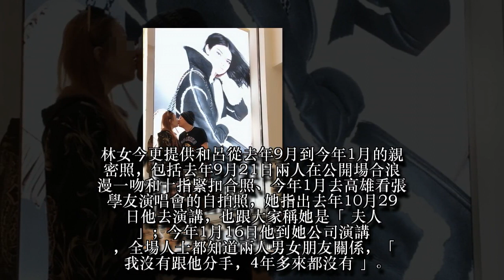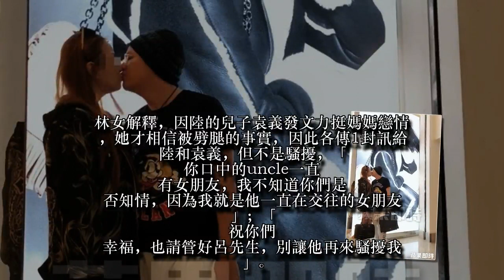【獨家】坦承斷不乾淨！陸元琪新歡聲明「我極度恐懼」駁劈腿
48歲陸元琪去年和小11歲的電商新貴呂元鐘（Max）交往，昨自稱呂元鐘正牌女友的林小姐卻向《蘋果》爆料，她和呂交往4年多，等於交往時間重疊，並指他「慣性劈腿」。陸昨回應確定Max去年10月已跟林小姐分手，更點出「呂元鐘被前女友情緒勒索」，林女今拿出親密接吻照證據，更透露農曆年他當著呂媽說「我們要生小孩」、向她求婚，上月更同去高雄看演唱會，林女說：「祝他幸福，但該還我清白的還是得還。」稍晚，呂元鐘發出聲明坦承跟前女友的關係處理不好斷不乾淨，造成了很多人的傷害，並表示每次要和對方提分手，對方的激進行為與情緒表現讓他極度害怕。
呂元鐘鬧出劈腿疑雲，陸元琪昨冷靜宣布分手，時間點就在周日林女鬧自殺，Max去的那天。她稱被林小姐騷擾多日，對方連袁義都不放過，雖然確定Max去年10月就已跟林小姐提分手，也沒有劈腿，「如果你的男友被前女友情緒勒索，不可能還跟這個人在一起，讓生活這麼混亂」。
對陸元琪的說法，林女今忍不住為自己澄清，「陸小姐一直咬定我是10月份就被呂拋棄，而且說我是一直在情緒勒索的前女友，這對我太傷了」。林的20年姊妹淘也